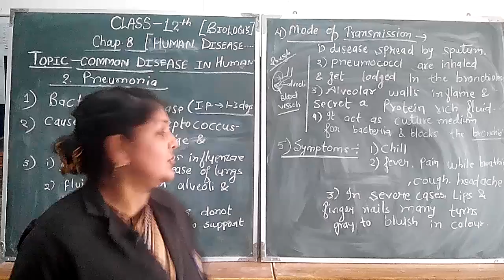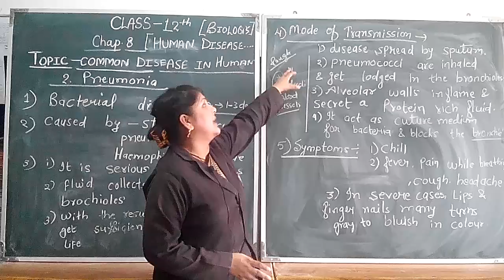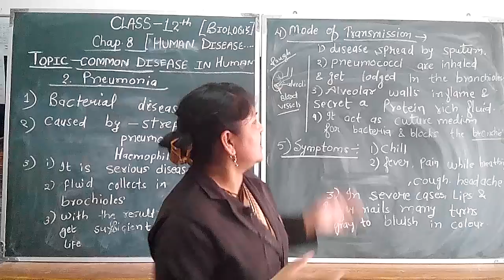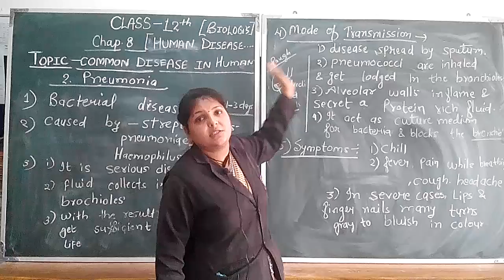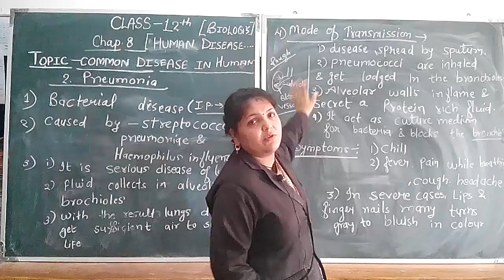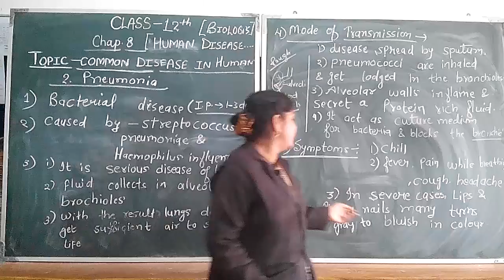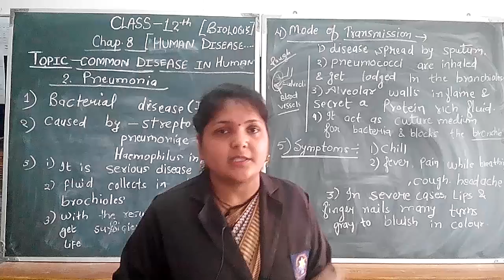Class 12th Biology Chapter 8 Norbert